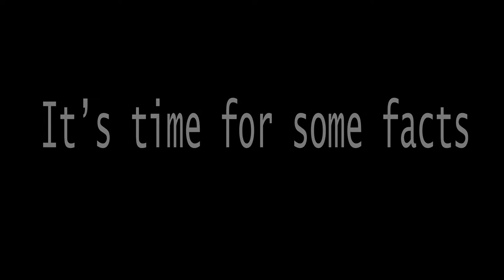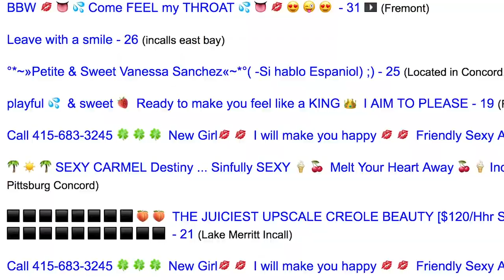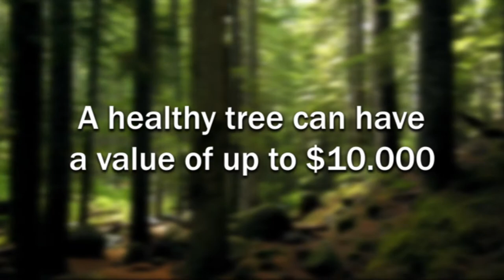The Islam is Growing?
The Islam is currently the fastest growing religion in the world. There will be an expected 333 million muslims by 2050.

Hi there, welcome to Mr. Facts!